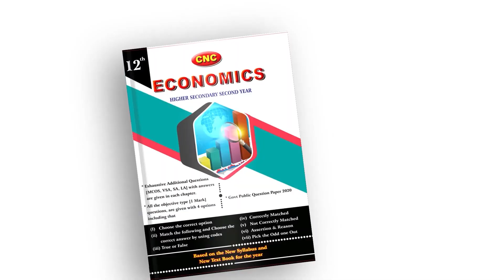எனது கொரோனா சிகிச்சை அனுபவம்... Nakkheeran Gopal | Billroth Hospital | Doctor's Interview | Corona